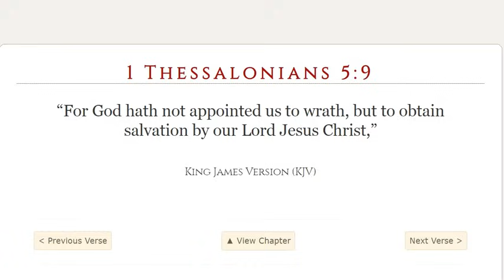MAJOR UPDATE: THE DESTROYER'S ARRIVAL PLANET X BINARY STAR SYSTEM. MIKE FROM AROUND THE WORLD DEC 14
"And there appeared another wonder in heaven; and behold a great, fiery red dragon, having seven heads and ten horns, and seven crowns upon his heads.  And his tail drew the third part of the stars of heaven, and did cast them to the earth: and the dragon stood before the woman which was ready to be delivered, for to devour her child as soon as it was born. And she brought forth a man child, who was to rule all nations with a rod of iron: and her child was "CAUGHT UP" unto God, and to his throne." Revelation 12:3-5 (Coming Red Sun / Asteroid Storm / Rapture - Caught Up)

"The first angel sounded his trumpet, and there followed hail and fire mingled with blood, and they were cast upon the earth: and the third part of trees was burnt up, and all green grass was burnt up."
Revelation 8:7 (Coming Red Iron Oxide Asteroid Storm)

"For the Lord himself shall descend from heaven with a shout, with the voice of the archangel, and with the trump of God: and the dead in Christ shall rise first: Then we which are alive and remain shall be "CAUGHT UP" together with them in the clouds, to meet the Lord in the air: and so shall we ever be with the Lord. Wherefore comfort one another with these words." 1 Thessalonians 4:16-18 (The Rapture - Caught Up)

"And I beheld when he had opened the sixth seal, and, lo, there was a great earthquake; and the sun became black as sackcloth of hair, and the moon became as blood; And the stars of heaven fell unto the earth, even as a fig tree casteth her untimely figs, when she is shaken of a mighty wind. And the heaven departed as a scroll when it is rolled together; and every mountain and island were moved out of their places. And the kings of the earth, and the great men, and the rich men, and the chief captains, and the mighty men, and every bondman, and every free man, hid themselves in the dens and in the rocks of the mountains; And said to the mountains and rocks, Fall on us, and hide us from the face of him that sitteth on the throne, and from the wrath of the Lamb: For the great day of his wrath is come; and who shall be able to stand?"
Revelation 6:12-17 (Asteroid Storm / Pole Shift)

"Watch ye therefore, and pray always, that ye may be accounted worthy to ESCAPE ALL THESE THINGS that shall come to pass, and to stand before the Son of man." Luke 21:36

"Because thou hast kept the word of my patience, I also will KEEP THEE FROM the hour of trial, which shall come upon all the world, to try THEM that dwell upon the earth." Revelation 3:10

"Now, brothers and sisters, I want to remind you of the gospel I preached to you, which you received and on which you have taken your stand. By this gospel you are saved, if you hold firmly to the word I preached to you. Otherwise, you have believed in vain. For what I received I passed on to you as of first importance: that Christ died for our sins according to the Scriptures, that he was buried, that he was raised on the third day according to the Scriptures,"
1 Corinthians 15:1-4

"For by grace are you saved, through faith—and this is not of yourselves, it is the gift of God—  not by works, so that no one can boast."
Ephesians 2:8-9

"(The guard asked), 'Sirs, what must I do to be saved?' And they said, 'Believe on the Lord Jesus Christ, and you shall be saved..'"
Acts 16:30-31